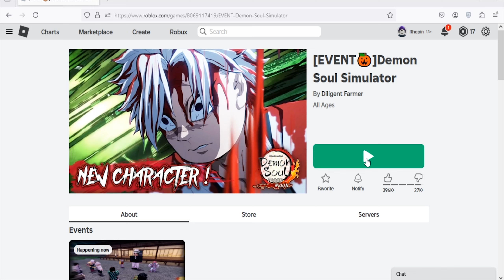Roblox Demon Soul Simulator New Codes October 2024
New codes for chests in Roblox Demon Soul Simulator.